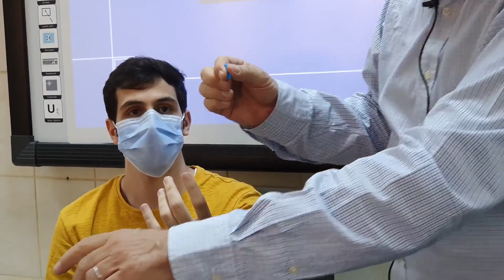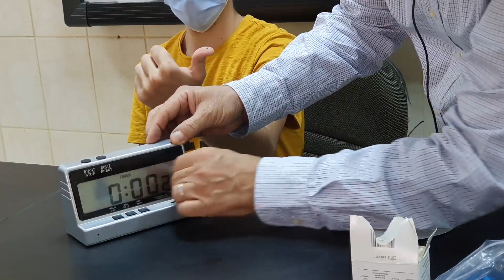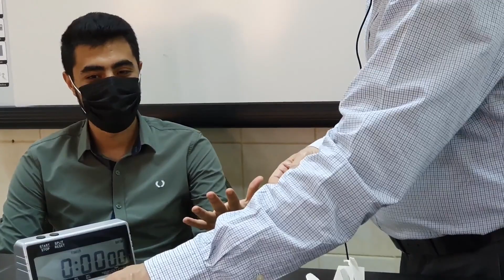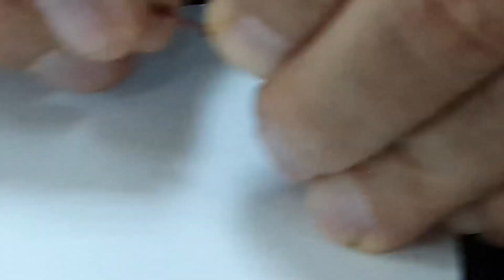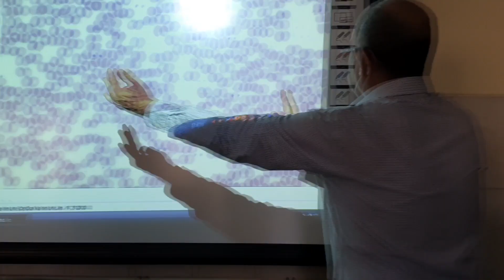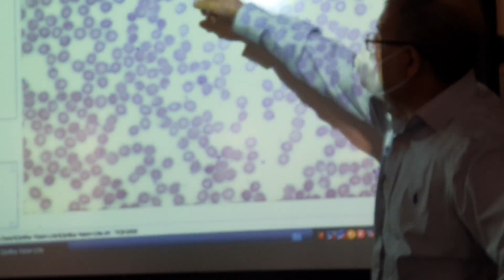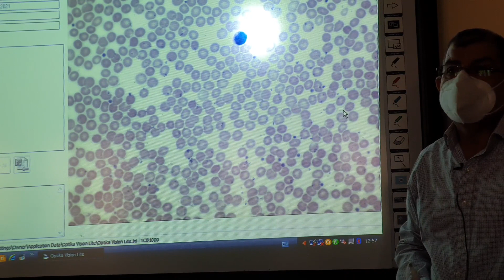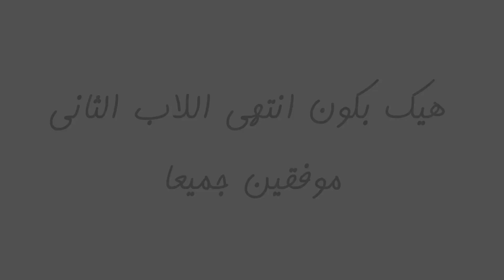HLS Physiology Lab 2